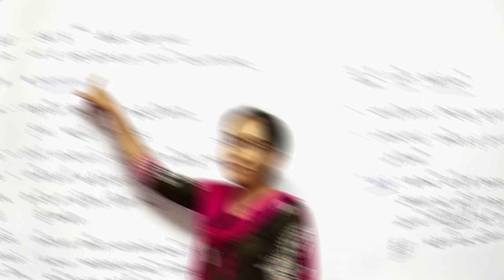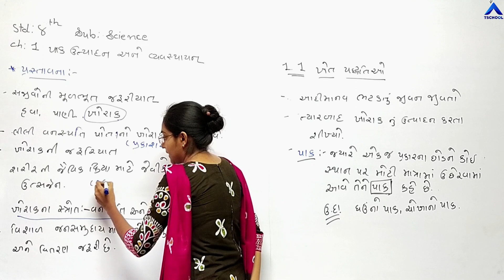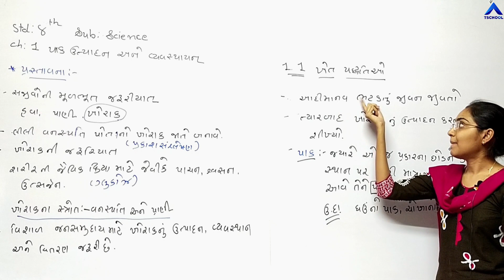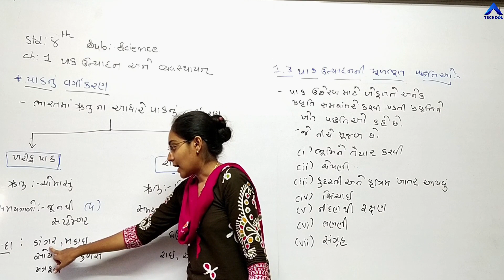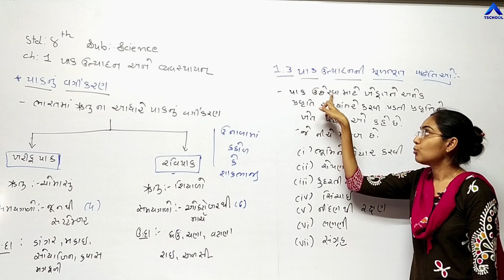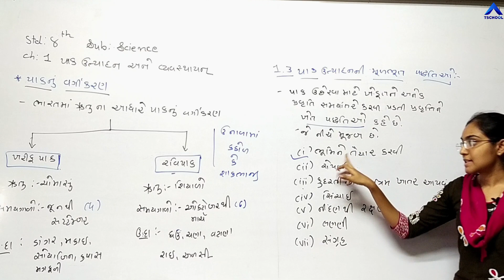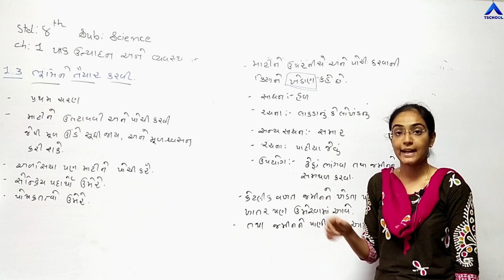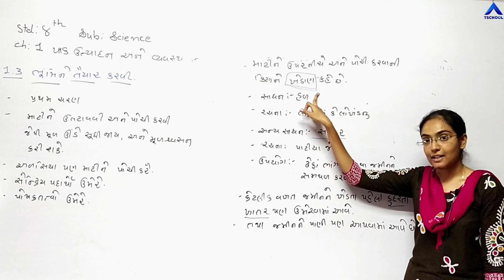Std 8 | Guj Med | SCIENCE | Ch-1 | પાક ઉત્પાદન અને વ્યવસ્થાપન | Part - 1 | @ULTRA Vision Academy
Standard : 8th Guj Med
Subject : Social Science
Chapter Name : Ch-1 | પાક ઉત્પાદન અને વ્યવસ્થાપન
Faculty Name : Mam Ishitaben Joshi
Video By : Ultra Vision School Surendranagar Joravarnagar
Technology Partner : T School